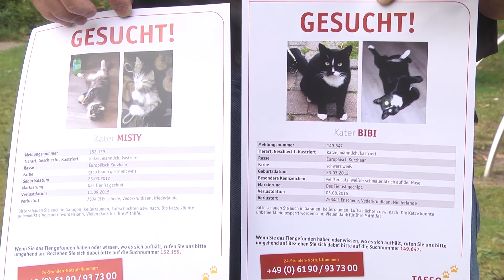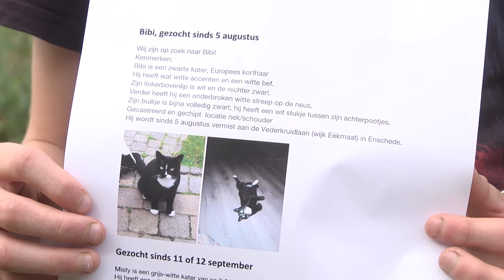Tweet van de Week Aflevering 3